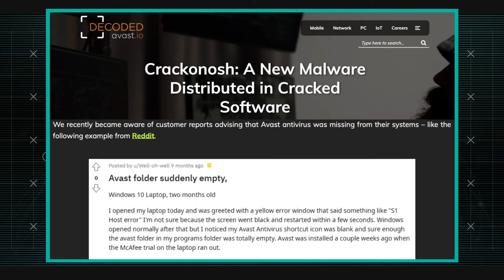Crackonosh Preys on Pirated Video Games| AT&T ThreatTraq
Crackonosh malware installs from pirated video games and wipes your Avast Antivirus software. Ganesh Kasina and David Yelavich of the AT&T Chief Security Office discuss the week's top cybersecurity news, and share news on the current trends of malware, spam, and internet anomalies observed on the AT&T Network.